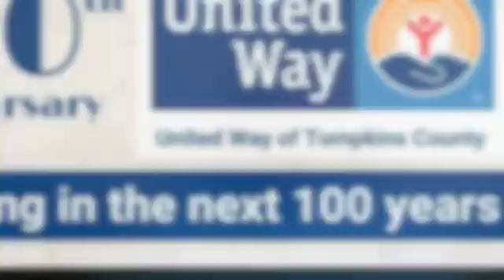Celebration 2022 Gregg GiG Message SD 480p